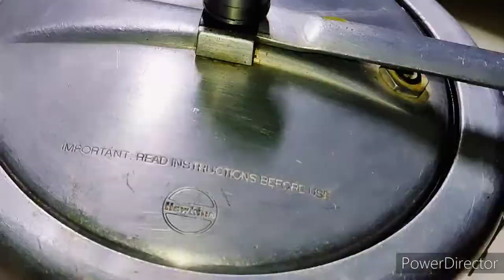आलू पालक की शानदार सब्जी एक बार इस तरीके से बनाए सभी तारीफ करेंगे l Aloo Palak ki Sabji / Aloo Palak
punjabi palak paneer recipe,
palak paneer recipe in hindi,
how to make easy palak paneer,
restaurent style palak paneer recipe
4dhaba style palak paneer recipe,
Aloo palak,
Spinach,
Healthy recipe,
How to make,
How to,Easy recipe,
Easy palak aloo ki sabzi,Tasty cooking,
CookWithLubna,
Aloo Palak kaise banayein,
Palak kaise banayein,
Aloo Palak recipe,
Aloo Palak Curry Dry,
Aloo Palak fry,
Aloo Palak Saag,
how to make aloo palak,
aloo palak curry,
sag aloo,
alu palak